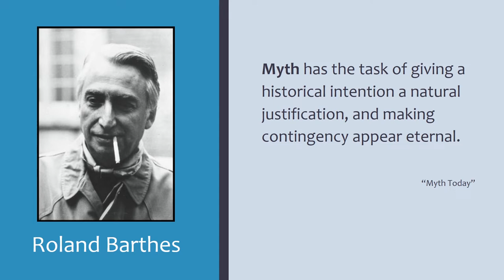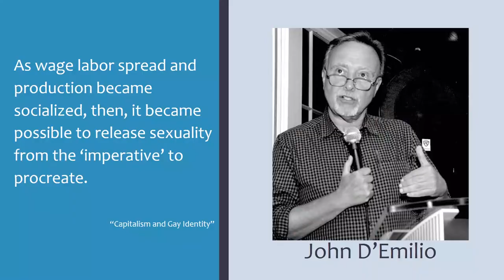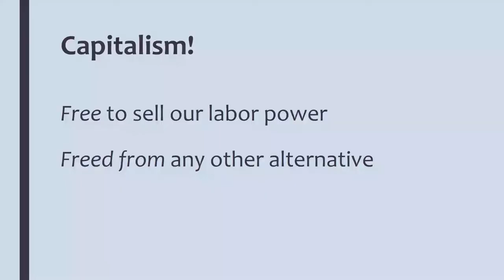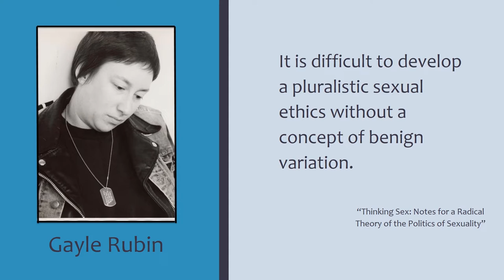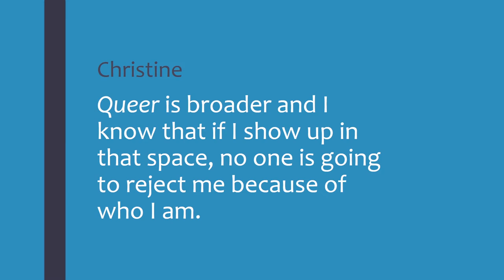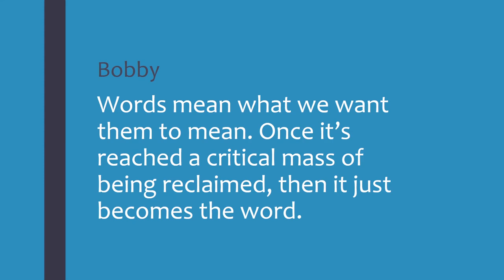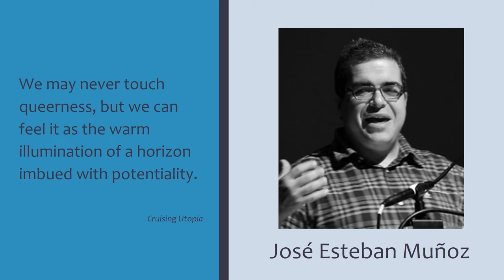Senior Symposium: Léah Miller, Queerness of Language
2018 Presenters:
Maria Alejandra Torres
Gabriella Bower
Rachel A.G. Gilman
Léah Miller
Fiona Gorry-Hines
Melody Xu
Micah Prussack
Elaine Lo
Natalia Barr
Brennan O'Rourke